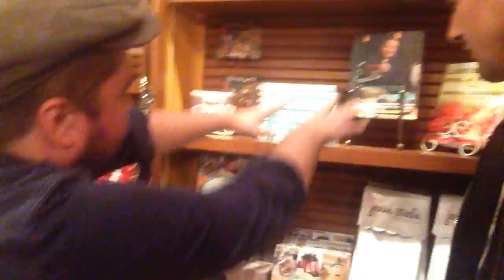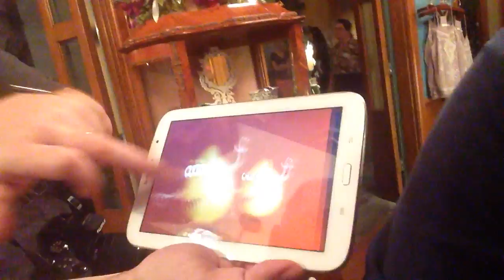Three dudes at a lady's store in Disneyland - Sometimes Vlog!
Tyler Evans and I meeting our new Dutch Kiwi friend Eriq to hang out in New Orleans Square. Just three Dudes bonding in a ladies clothing store, nothing weird about that!